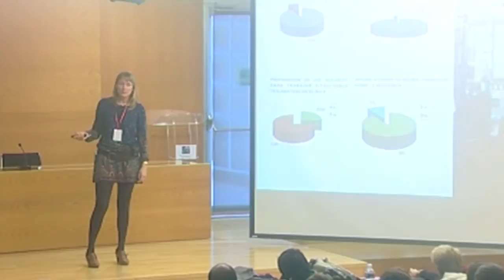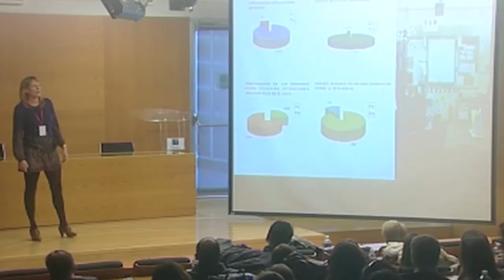¿Cómo promover la resiliencia?: Rosa Mateu Pérez at TEDxCastellón